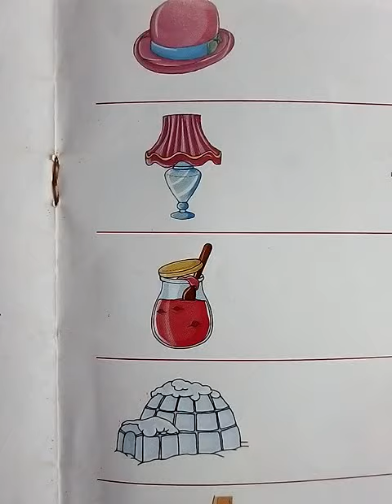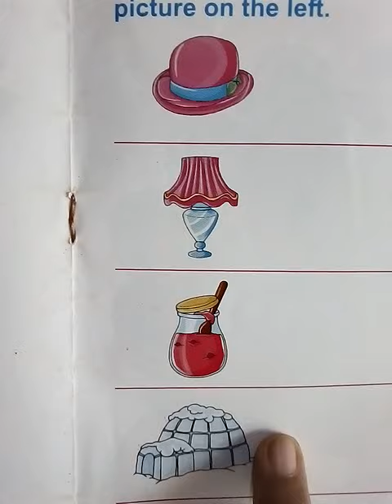Learn pictures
Kids world school